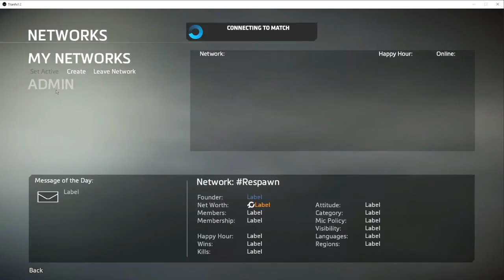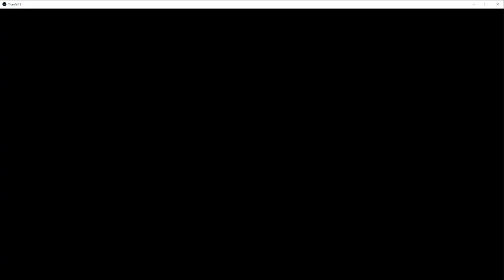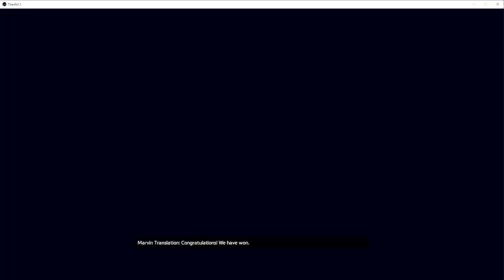Plant your ass behind the shield titanfall 2 with Ben